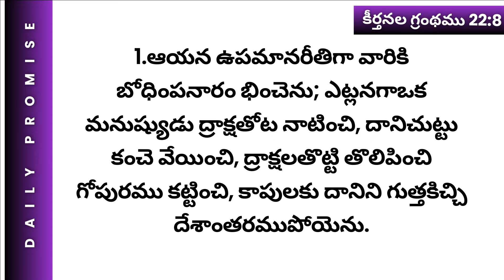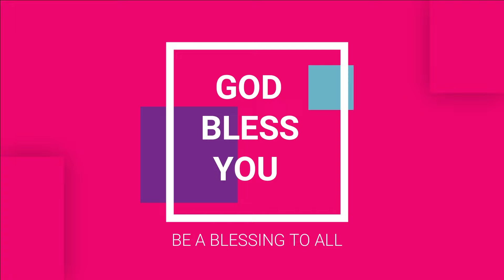నమ్మకమైన మంచి దాసుడా...|అనుదిన వాగ్దానం| 13th JAN 2024 | #784